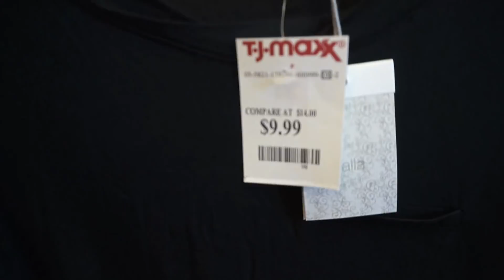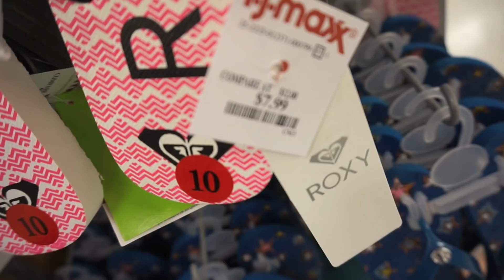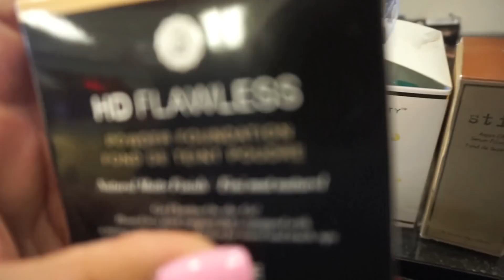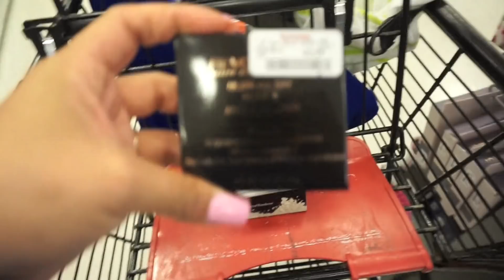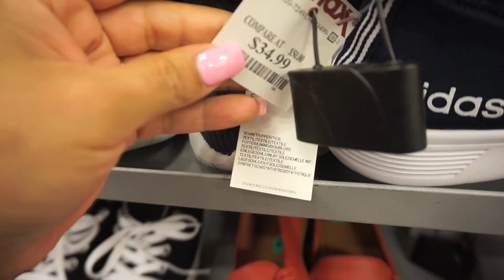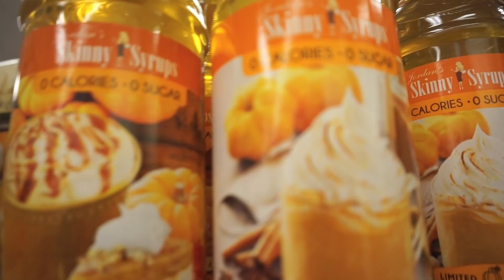VAMOS A TJMAXX DE COMPRAS #4 MakeupLover67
Hola hermosuras espero disfruten este video fue sin planear pero como siempre tengo mi camara conmigo aproveche la ocasion  que pasen un excelente fin de semana y disculpen el final me quede sin bateria xox